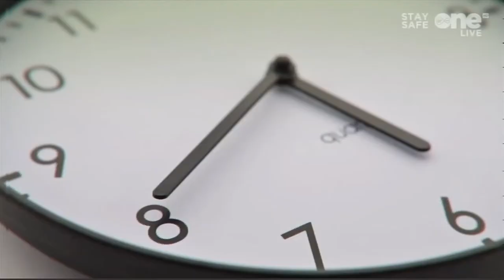Gearoid Farrelly Bake Along Interview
Comedian Gearoid Farrelly chats about his lockdown Bake Along to Martin King and Muireann O'Connell on The Six O'Clock Show, an Irish chat show on Virgin Media TV.